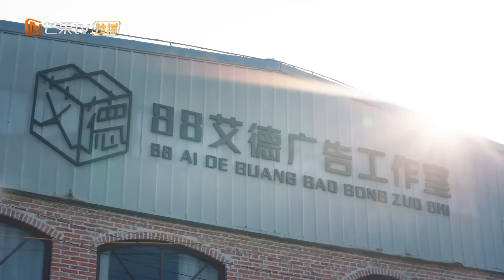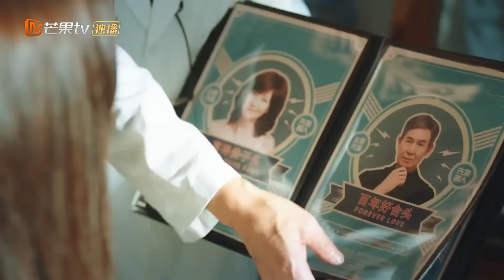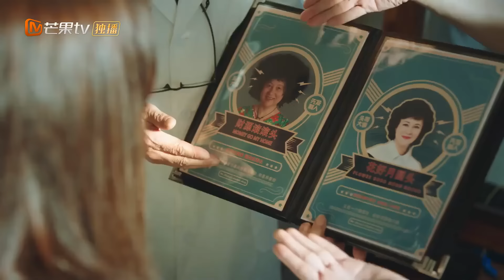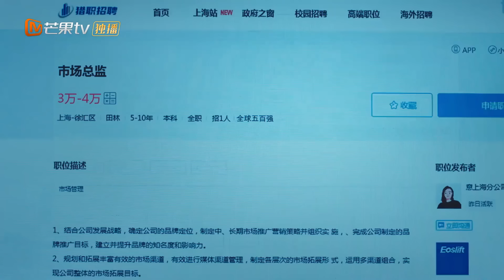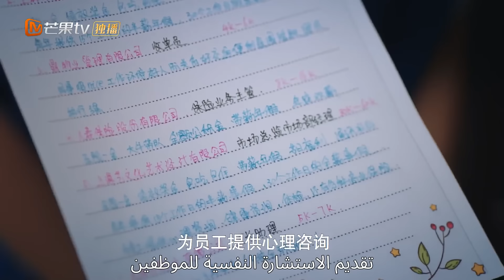رجل الدفئ الوطني | جارنا المدير Party A Who Lives Beside Me | الحلقة 14 | MangoTV Arabic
اسم المسلسل: جارنا المدير    Party A Who Lives Beside Me

مقدمة:
         "جارنا المدير" هي دراما رومانسية تدور أحداثها حول "يي شوان" الفتاة النشيطة الطموحة و التي تعمل كمصممة في إحدي الشركات. "يي شوان" لديها أحلامها الخاصة بها و طموحاتها في العمل و تعمل جاهدة لتحقيقها و لكن فجأة تكتشف أن لديها جار جديد و لكنه ليس جار عادي إنه الطرف المستبد و المنافس لشركتها "لي نان"!! تتطور الأحداث و يحدث بينهم العديد من المواقف كجيران و زملاء عمل حتي تتكون بينهم صلة قوية جداً و تتحول العداوة إلي علاقة صداقة وثيقة لا يمكن كسرها و يبدأ "لي نان" في مساعدة "يي شوان" في تحقيق حلمها و الوصول إليه و لكن يا تري هل ستتطور علاقة الصداقة إلي علاقة حب رومانسية؟!!